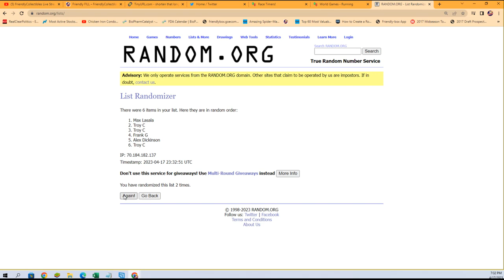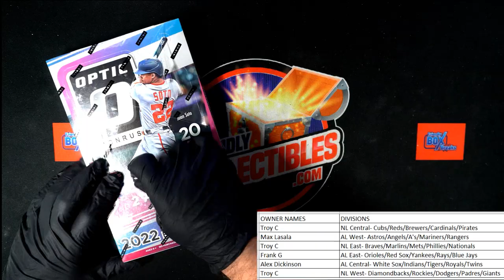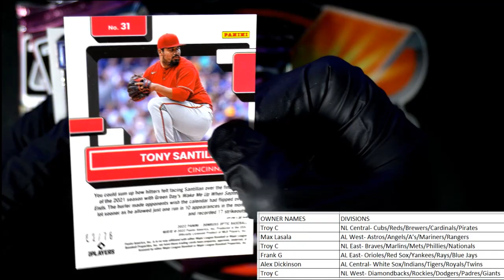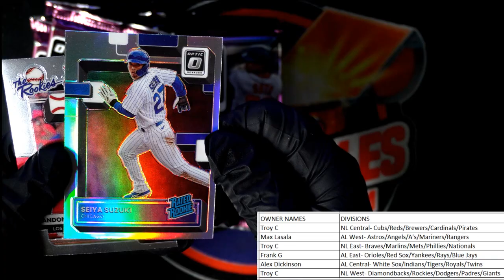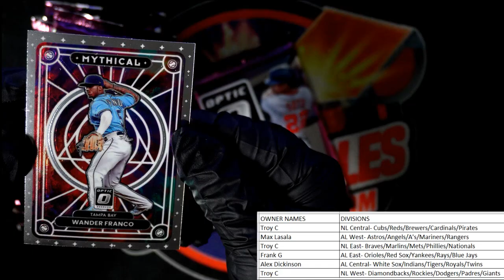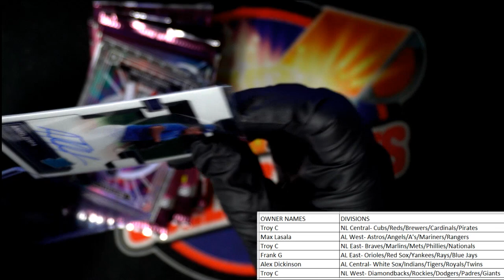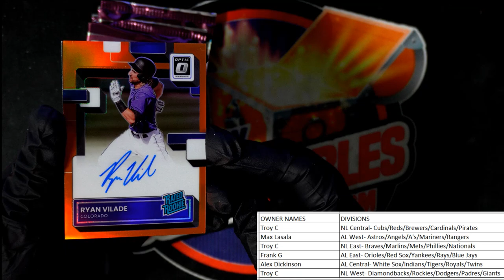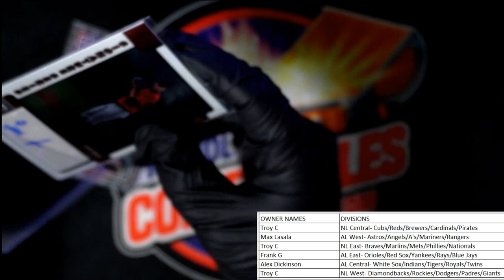2022 PANINI DONRUSS OPTIC BASEBALL HOBBY BOX ID 22MLBOPTIC227